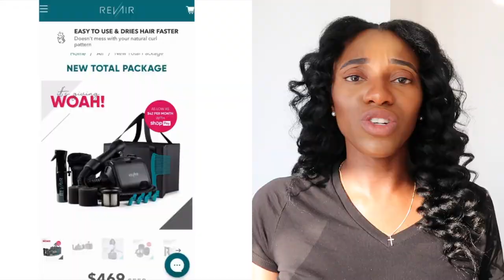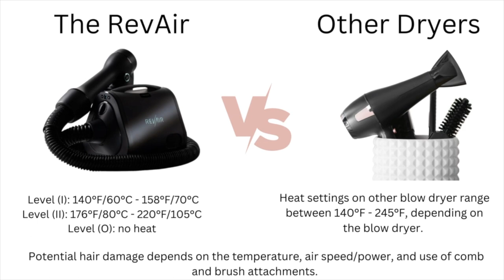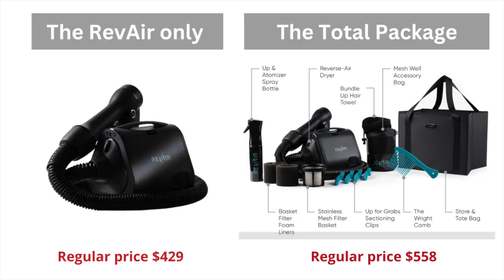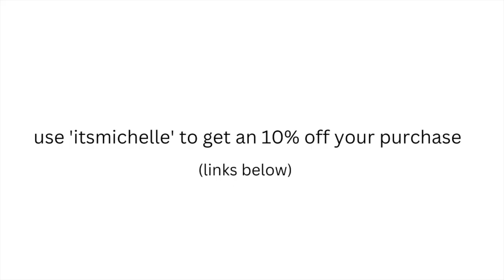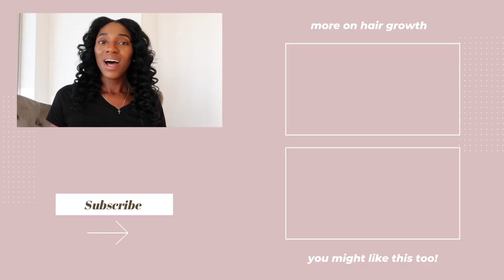New RevAir Hair Dryer on Type 4 Hair | Revair Reverse Air Dryer Review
Hey friends, hey! In this video, I talk about the new RevAir Reverse Air dryer. As some of you may or may not know, I purchased the RevAir Reverse Air Dry a couple of years ago, and then when I moved to NY, I left my RevAir dryer in the Bay. I was gifted a new one from RevAir and, in this video, I'm going to share my thoughts on this new version of the RevAir. I have Type 4 natural hair, so I will show you how I use it on my type 4 low porosity natural hair.

Specifically, I will unbox the Revair Total Package. I will demonstrate how I use the RevAir to promote length retention and preserve my hair growth. I will share a couple of pros and cons of using the Revair. I will walk you through lessons I learned in using this new Revair as well as provide insights into upcoming promotions for the holiday.

I included bookmarks to help you navigate through my video. Please feel free to skip and take what serves you. I enjoyed filming this video and hope you found it helpful.

✨ DISCOUNTS AND PROMOTIONS ✨

November 11th - December 4th 2022: RevAir: $359 and Total Package: $399

✨ VIDEO CHAPTERS ✨

00:00 - 00:12 intro
00:13 - 01:00 unboxing
01:01 -  02:56 how to use the Revair
02:57 - 04:04 My past experience with the Revair and some background
04:05 - 06:13 the pros: pro #1
06:14 - 07:10 the pros: pro #2
07:12 - 07:32 the cons: con #1
07:33 - 08:04 special holiday promotions
08:05 - 09:30 the cons: con #2
09:31 - 10:22 old RevAir vs. new RevAir
10:23 - 12:18 final thoughts

✨  MORE HAIR REVIEWS ✨

✨ FAVORITE SUPPLEMENTS FOR HAIR GROWTH ✨

✨ HAIR FAQ ✨

Type: Combination Type 4 Natural Hair (i.e., I have mainly type 4a/4b hair)
Porosity: Low Porosity
Density: Medium to High (when my hair is healthy)
Current Hair Status: Damaged, but recovering. I'm recovering from heat damage, thinning edges resulting from knotless braids, and frayed ends.
Last Professional Trim: June 23, 2022

✨ ABOUT ME ✨

I’m a bi-coastal beauty-loving attorney in tech dedicated to empowering women to live their best lives (personally and professionally) while looking good. So,  my goal is to create content that:
- provides insight into my life as a lawyer (and a professional);
- demonstrate methods to elevate your physical appearance; and
- encourages women to pursue their dreams and reach their highest potential

YouTube family: 15, 565 e-family members strong
End of quarter goal: 20k